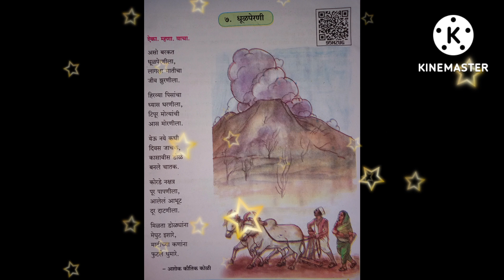धूळपेरणी (dhulperani) इयत्ता ४ थी